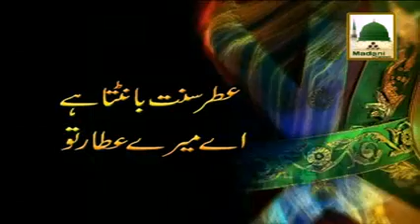Itr e Sunnat Bant'ta h Aye Meray Attar Tu